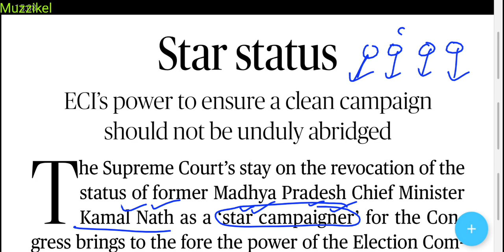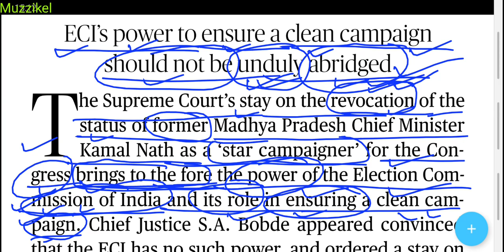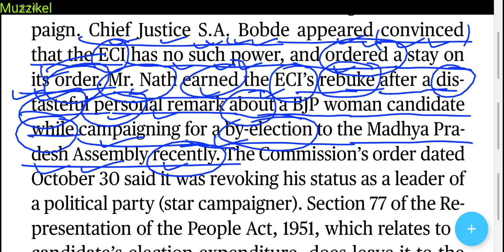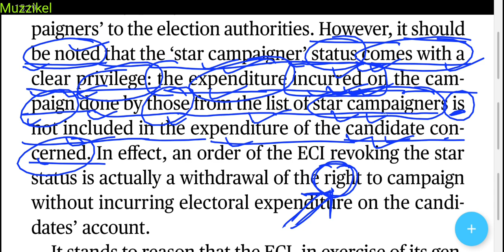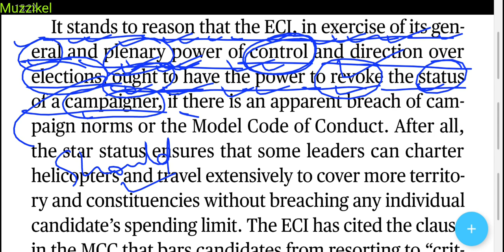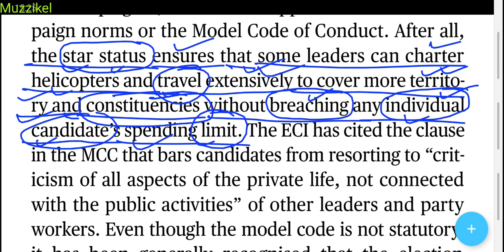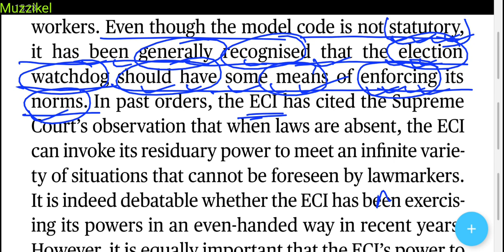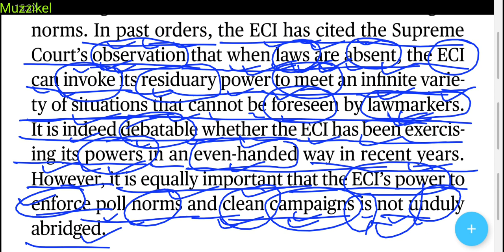The Hindu Editorial Analysis | The Hindu Newspaper Today | 5 November 2020 | Star status